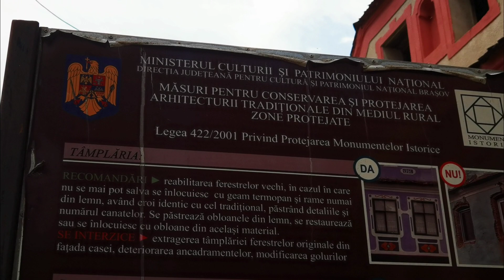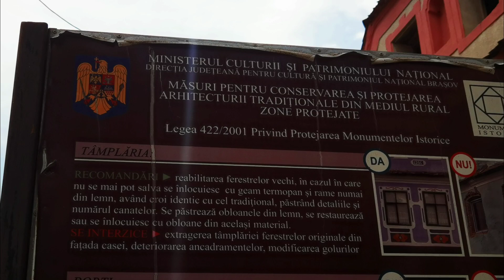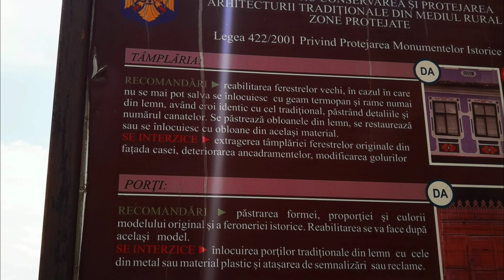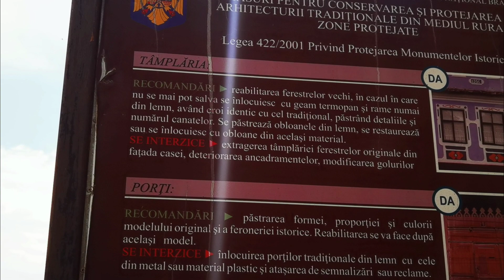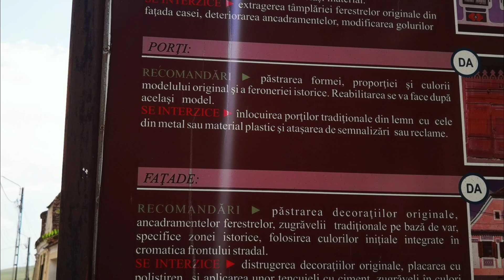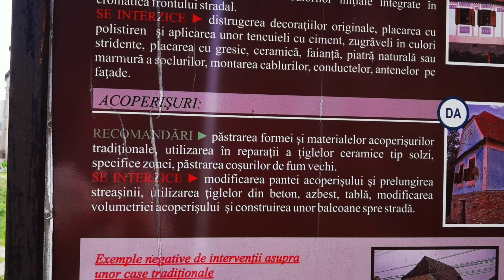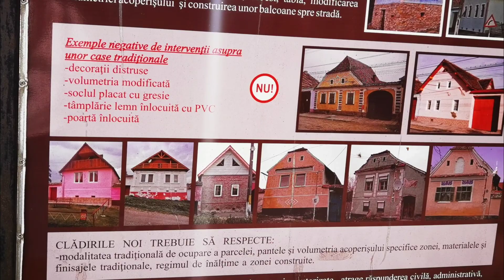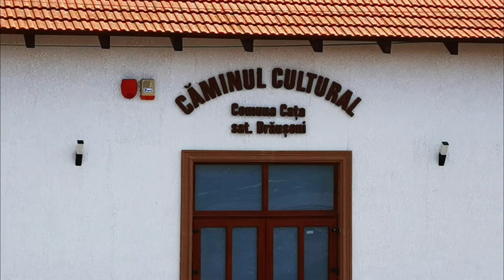Sat vechi aproape părăsit cu case din piatră